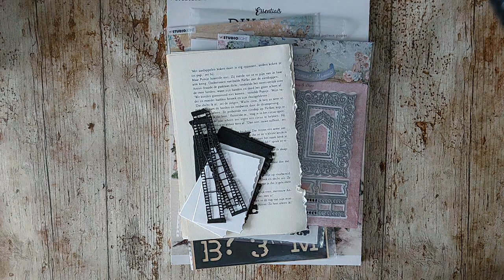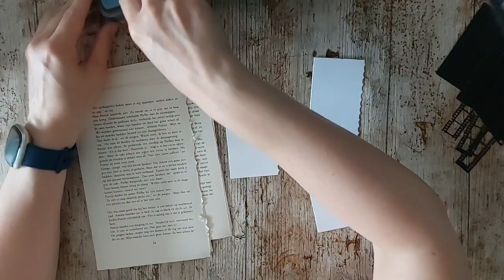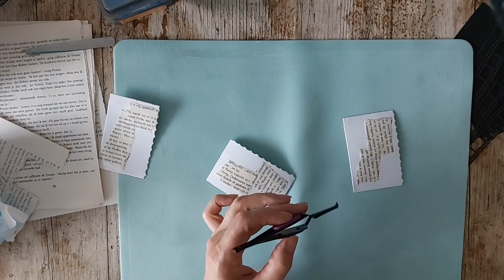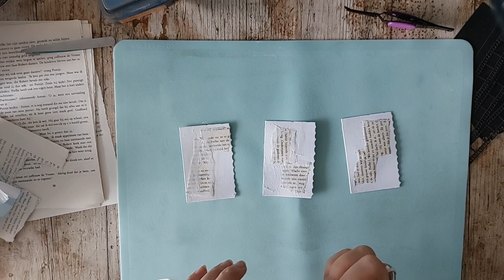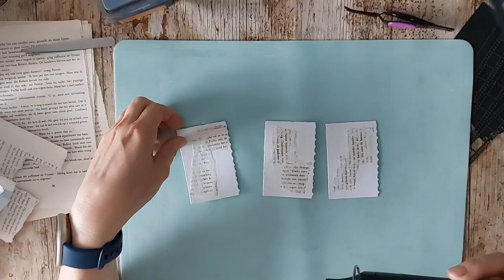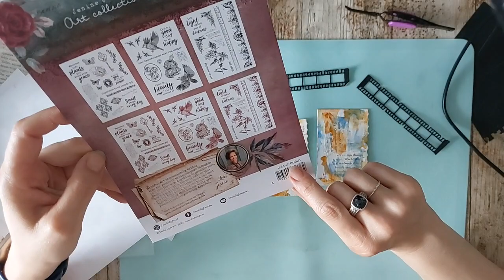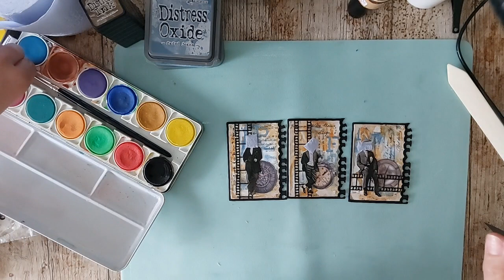fb live atc's maken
in deze fb live maak ik een setje mixed media atcs met verschillende materialen en merken door elkaar gebruikt.